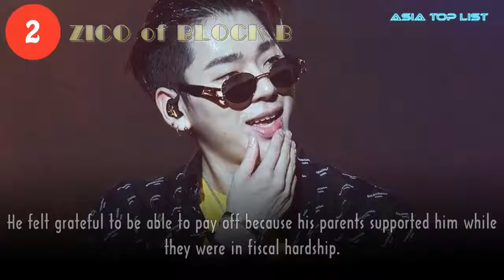Top 5 Idols Who Got Ahead So Quick in Young Age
Check out Top 5 Idols Who Got Ahead So Quick in Young Age.

[List]:
#1 – IU
#2 – ZICO of BLOCK B
#3 - Lee Joon
#4 - Lee SungYeol of INFINITE
#5 – Uee